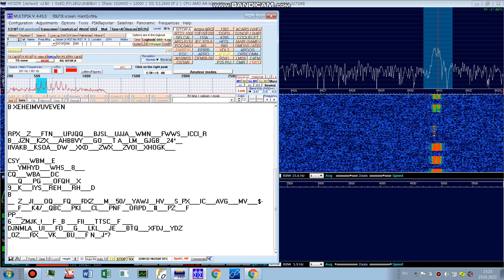PACTOR SIGNAL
WLO sisteme radio signal